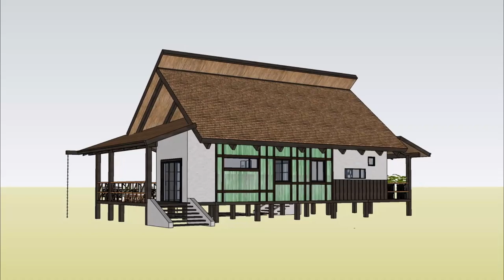100 SQM Amazing Bahay Kubo I HOUSE DESIGN I MODERN HOUSE DESIGN 17x7M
100 SQM Amazing Bahay Kubo I HOUSE DESIGN I MODERN HOUSE DESIGN 17x7M

Equipment Used:
i7 7700k
1070 GPU
H150 Corsair
64gb Ram ddr4 3000mhz
2 SSD
Seasonic PSU